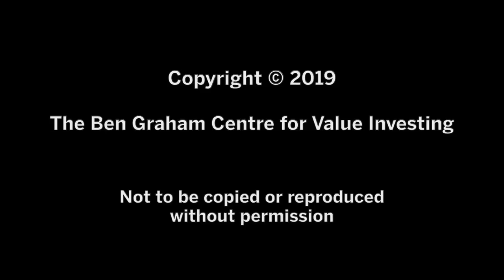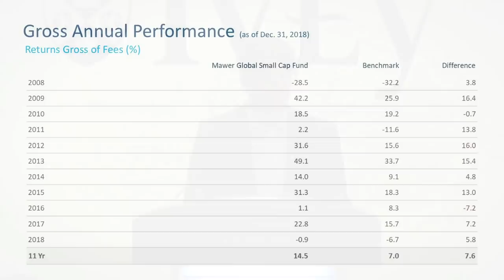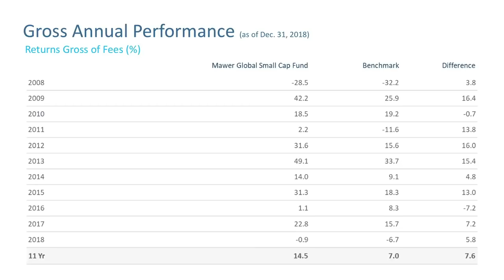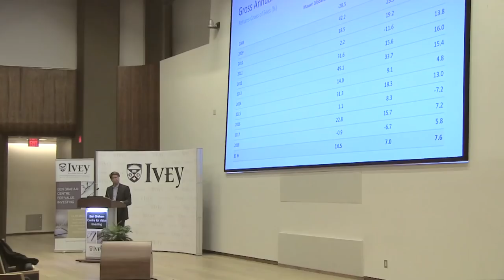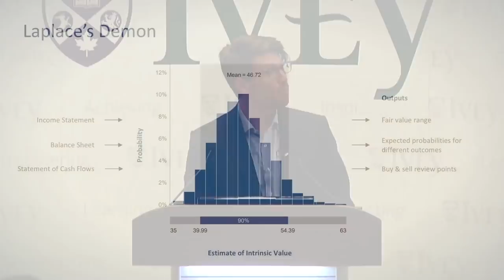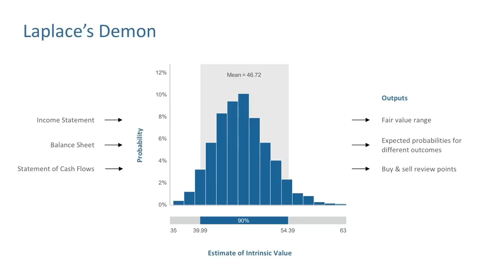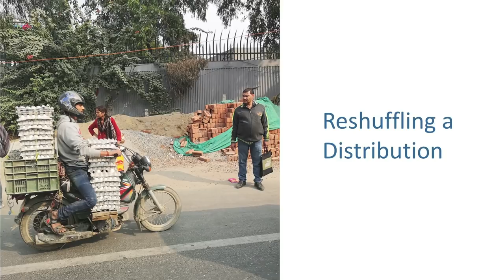2019 Ivey Value Investing Classes Guest Speaker: Paul Moroz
Ivey Business School’s Value Investing Program of 2019 welcomed Paul Moroz as a Guest Speaker. Mr. Moroz is the Chief Investment Officer, Portfolio Manager, Global Equity at Mawer Investment Management Ltd. in Calgary, Alberta.

Our Guest Speakers are an integral part of our Value Investing education. This education sets out to promote the Ben Graham Centre for Value Investing, value investing and the work we all do at Ivey Business School and particularly, in the Value Investing program.